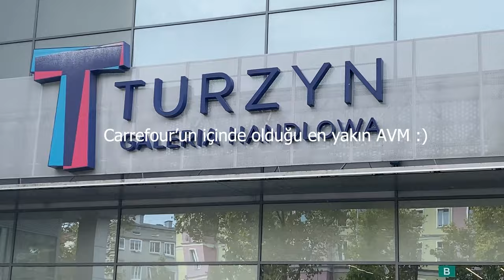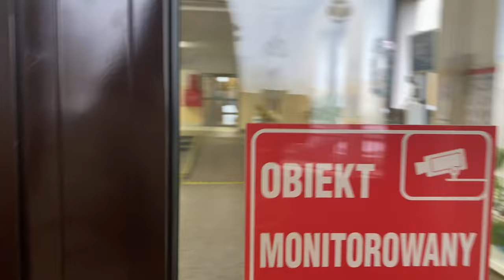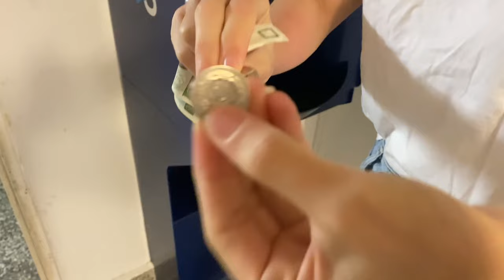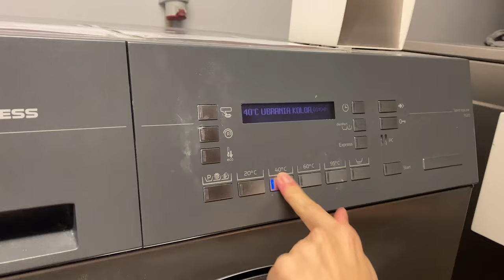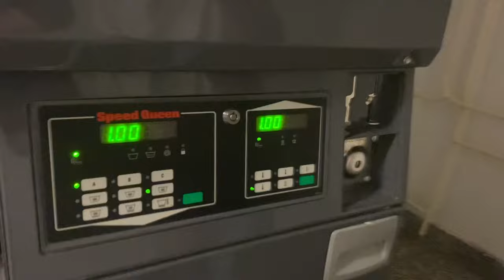POLONYA YURT TURU - Ücreti, İnternet, Giriş Çıkış Saati, Çamaşır Yıkama, Szczecin, Kordeckiego 15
Dolap👉serifeekilicarslan

♪ Bake a pie (Prod. by Lukrembo)